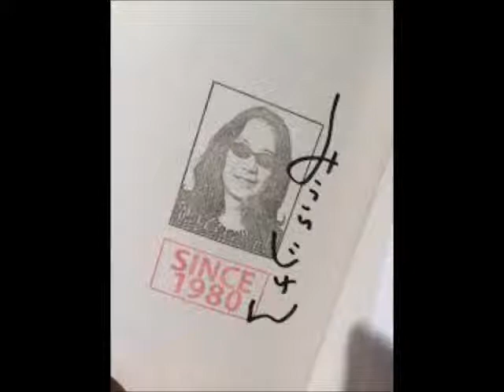大人の悩みに子供の涙